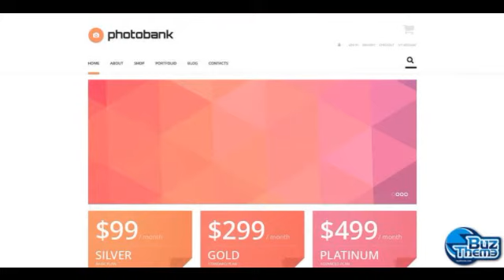Download Stock Photo Responsive WooCommerce Theme by Cow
WooCommerce Engine:
 2.0.19

WooCommerce Compatibility:
 2.0.14, 2.0.18, 2.0.19